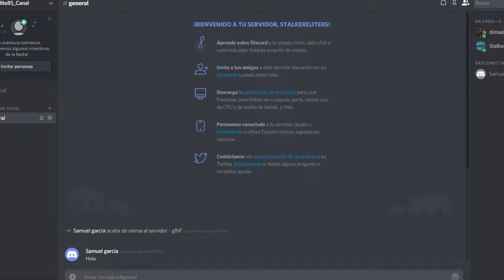Discord del Canal - !ÚNETE!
►►►►►►LINK - DISCORD◄◄◄◄◄◄

►►►►►►DATOS◄◄◄◄◄◄
stalker elite 85
Stalkerelite85
Stalker elite 85
stalkerelite85
stalker elite 85
Discord del Canal - UNETE ►►►►►►Discord◄◄◄◄◄◄